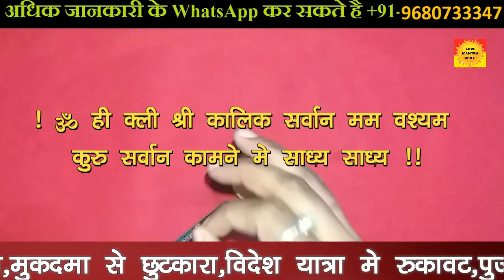Vashikaran totke-नहाने के समय इस उपाय को करे और खुद देखे वशीकरण का असर अपने सामने\\+91-9680733347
is video me nahate samay ek mantra ka ucharan kareke vashikaran karne ki vidhi vah prayog ko btaya gya hai jise aap apne ghar pe aasani se kare sakte hi Adhik janakari ke liye Call kare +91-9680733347